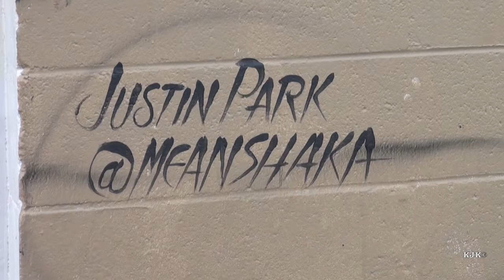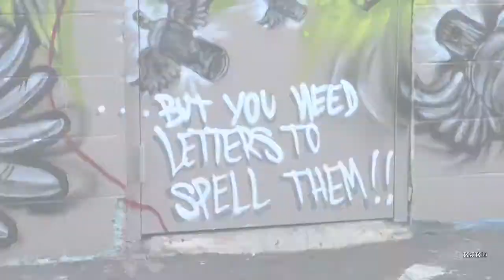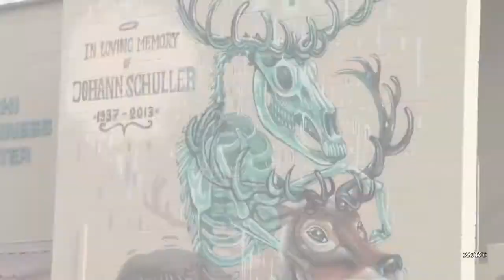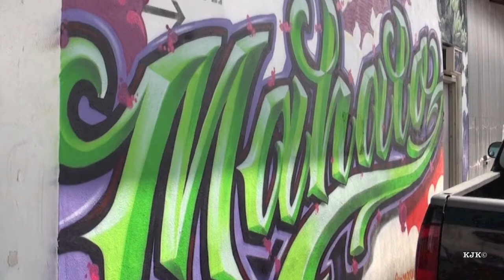Charley Myers Music for Pow Wow Hawaii 2013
Colorblind Mango Charley (aka Charley Myers)  on his new CD "Silver Lining" plays two songs, 'Makua' and 'Tickle Your Feet'.  And what a grand Hawaiian flavored background for the new public art mural displays of POW WOW HAWAI'I 2013. Kaka'ako enjoys this annual event where mural artists from all over the world are given enormous amounts of wall space to do their thing.  Art? Graffiti? Self Expression? This is an art form that has certainly matured over the last 40 years that lends itself to Truth, Exaggeration, Beauty, and Social Commentary.

If you want to know more about POW WOW HAWAII 2013, you can go to:

If you want to know more about Charley Myers and his music, you can pester Charley to start his own web site or you can go to: